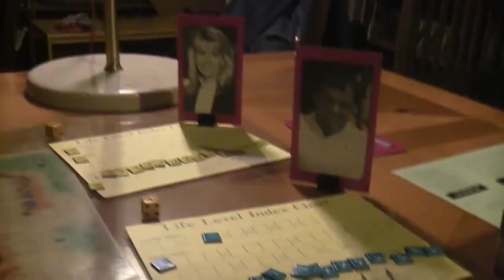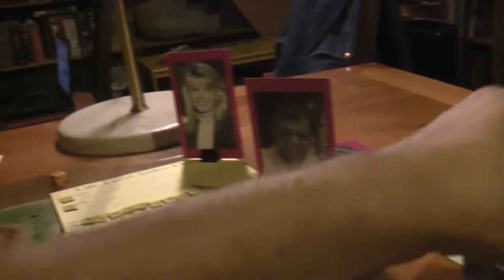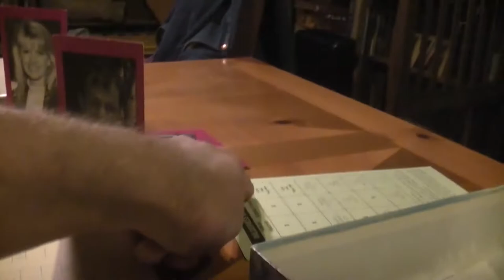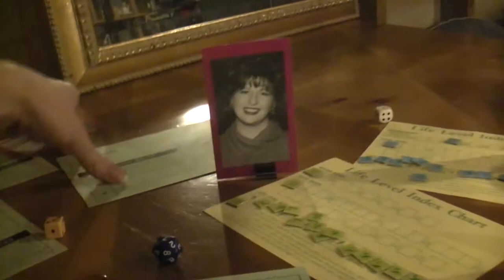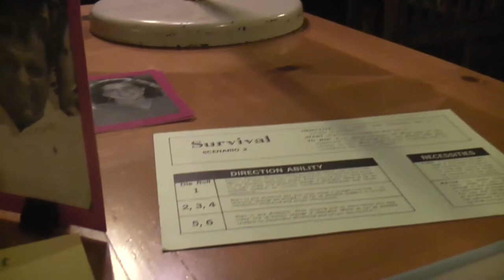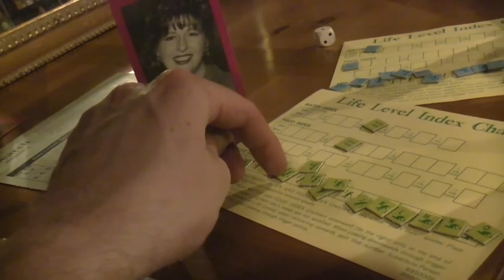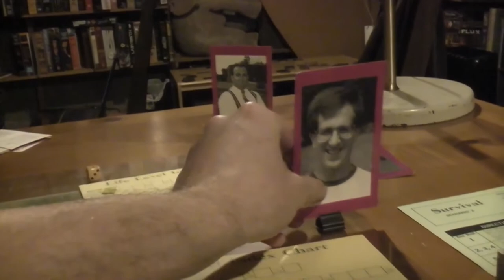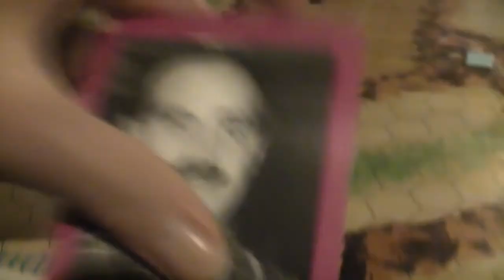TRPMGSMT- English/Roo-Pasha Leg 1- Outdoor Survival 005- Search